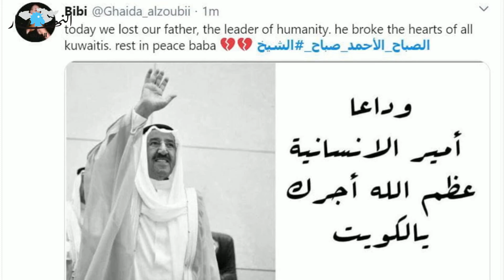أمير الكويت الراحل: قلب الخليج النابض وعميد الديبلوماسية العربية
توفي، اليوم الثلثاء، أمير_الكويت الشيخ صباح الأحمد الجابر الصباح، عن عمر ناهز 91 عاماً من العطاء لبلده والعالم الاسلامي والعالم
للمزيد  عبر موقع "النهار العربي"